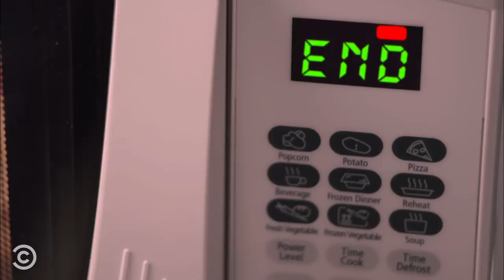Microwave Glow Stick - Web Redemption - Tosh.0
A teenager suffers the consequences after putting a glow stick in the microwave, and he and Daniel team up to conduct a series of dangerous experiments.